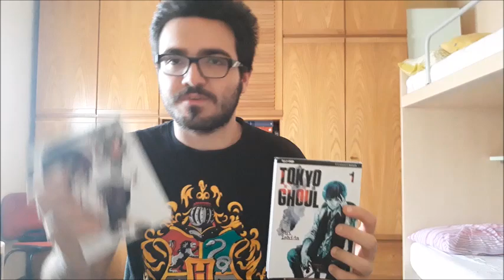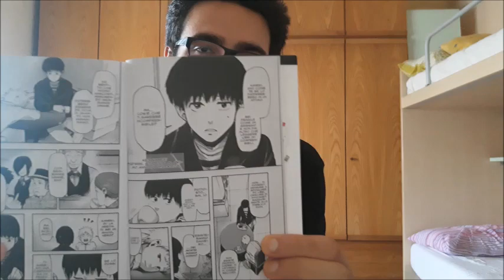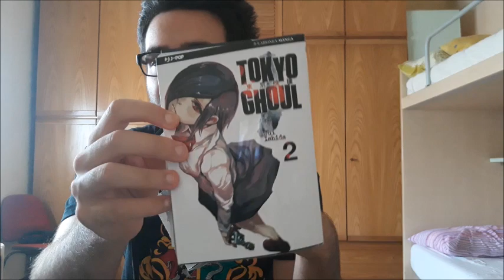Recensione 95: Tokyo Ghoul - Sui Ishida